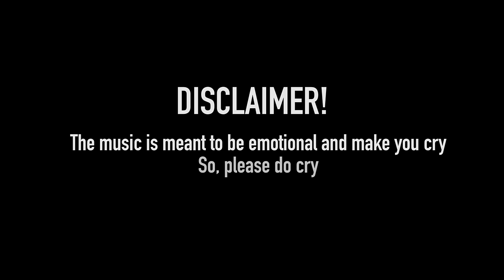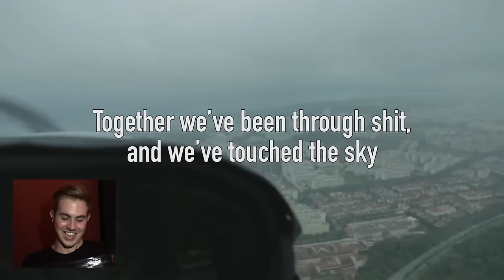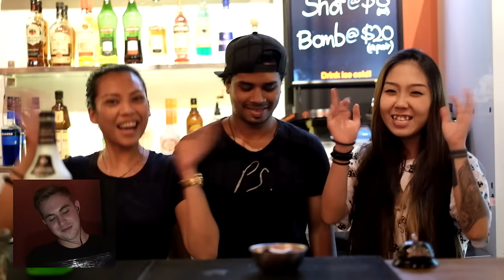Dear Matt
For those who are curious and still sad about Fish's leaving, we owe you an update. Fish has moved back to Australia for career advancement. Can't tell you what job yet because it is still confidential for now! But we promise to update everybody again!

And trust us, he is very happy now! =D